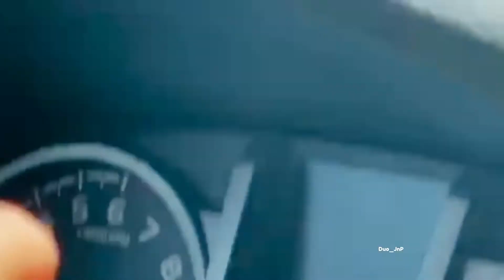JEEPIN the COAST 2022 l Fun time l Enjoy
Today has a lot of Jeeps from different states. Seems every year it grow more. People just having fun driving around the beach.